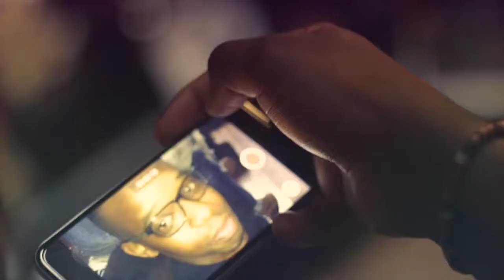Phumlani khusi highlight reel